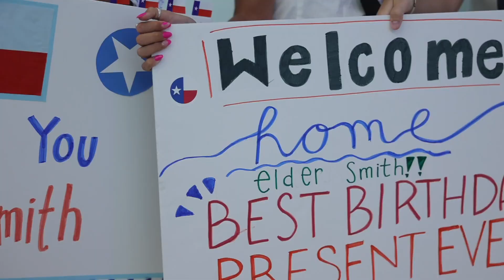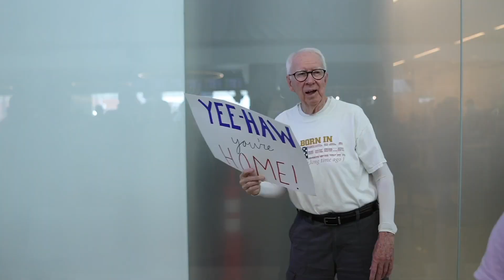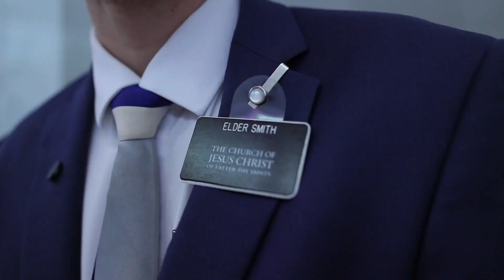Luke Smith LDS Missionary Homecoming